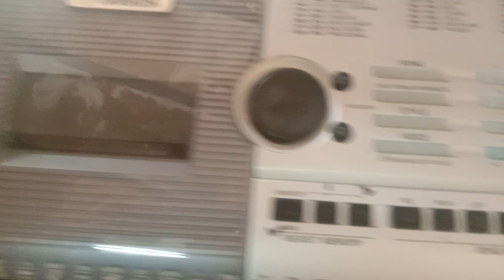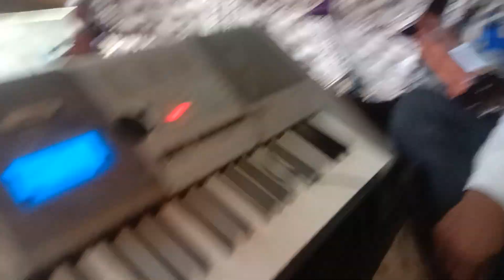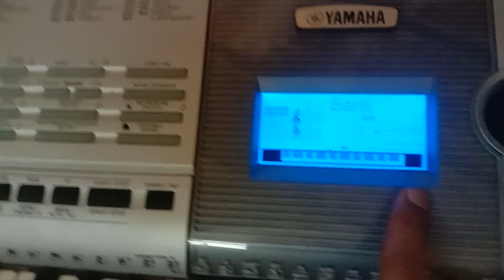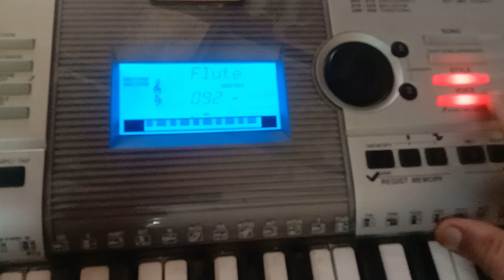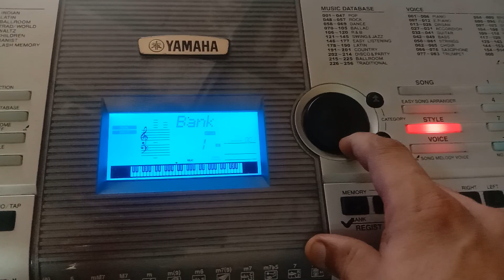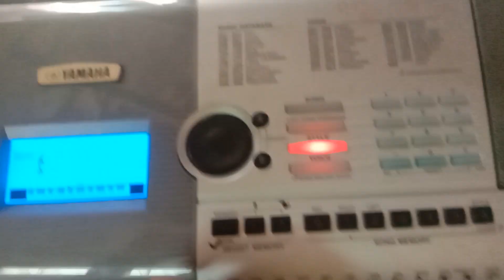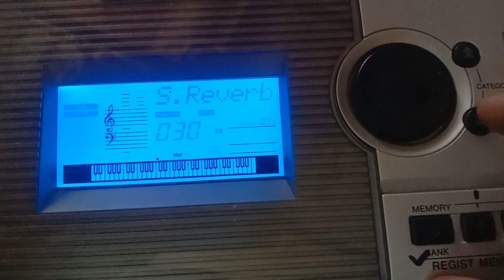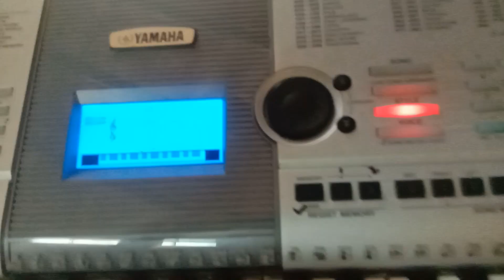Yamaha i425 kaise banaye acche tones पुराना व कम कीमत का अच्छा कीबोर्ड/😲 ये भी दिखा सकता है जलवा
आपका स्वागत है फ्री हारमोनियम एडं कीबोर्ड सीखें ग्रुप में आज हम आपको पियानो 🎹 के कुछ लिरिक्स सिखाएंगे वो भी बिल्कुल फ्री ताकि आपको कहीं पैसा न देना पड़े और अच्छे से पियानो बजा सके और अपना talent कहीं भी दिखा सके बिना डरे और बिना सहमे

Hello everyone I am  P S Rajput  and these channel name is  free harmonium and keyboard classes and we upload regular videos for you

piano classes
mata Jagran
# khatu shyam baba Jagran
Ramayan , Sunder kand
jagran party
# music group
keyborad mai tones kaise banaye
roland mai tone kaise banaye/ banate hain
free harmonium class
roland e09 mai tone kaise banaye,banate hain